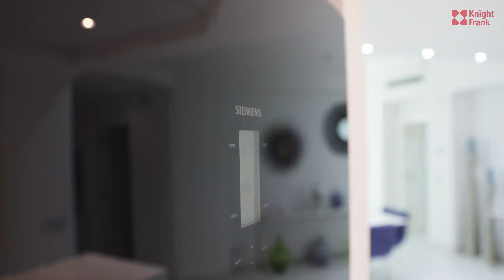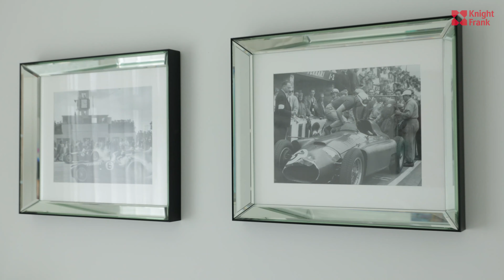NEW VIRTUAL PROPERTY VIEWING – 3 Bedroom Villa in Al Basri, Shoreline, Palm Jumeirah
FOR SALE - We are pleased to introduce this stunning upgraded property in Shoreline Apartments on Palm Jumeirah, Dubai.

The 2,206 sq. ft layout includes a total of 3 bedrooms together with 3 baths and a guest WC, designed to evoke a sense of harmony.

A tasteful upgrade has been given to the full apartment with emphasis on the kitchen, flooring, living room, and bathrooms, to give this home a character all its own.

Other property highlights include:
- Lustrous peninsula kitchen that's ideal for preparing a feast
- Luxurious bathrooms upgraded with sanitary ware from Bagnio Design and Italian tiles
- 3 en-suite bedrooms
- High-end flooring – ceramic granite all over the apartment
- Modern contemporary furniture with elements of arts
- Private Balcony with city view
- 2 car parking spaces

Angelique Reshetnikova | Manager - Residential Sales UAE